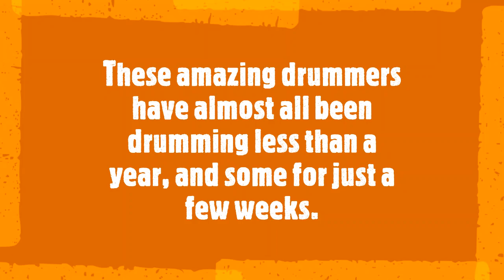Rhythm Harmony Drummers performing at The Healing Weekend 2019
On 12th July 2019, some members of the Rhythm Harmony Drumming Groups took to the performance stage at The Healing Weekend in Highbridge, Somerset, and, with some help from the audience on various drums, bells, wood blocks and jingles, rocked the marquee!  This is a snippet of what we did.

Very proud of my wonderful spirited tribe!